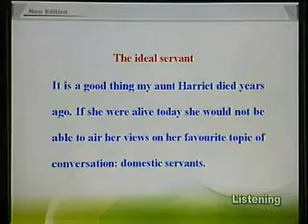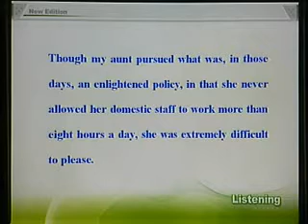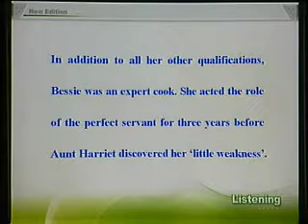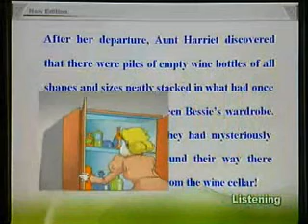New concept english新概念英语第三册49